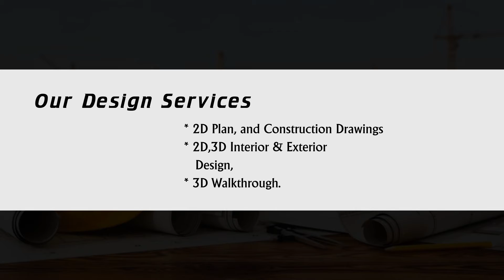-MCD BUILDING CREATOR-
Welcome to Our MCD Profiles Channel,

MCD Building Creator is one of the growing company in Tirunelveli. We are the 7th generation in this field. We are specially Focus on our every Projects to do well. We committed to providing excellent Services to our respective clients. Every Projects have been done by excellent workers with quality materials. This is not only our Profession, it's Our Identity.
In this channel we are Promoting our Ideas and Projects.
  Our Services,
   Construction,
    Consulting,
    Interiors,
    2D,3D Design work.

background music taken from: AShamaluevMusic